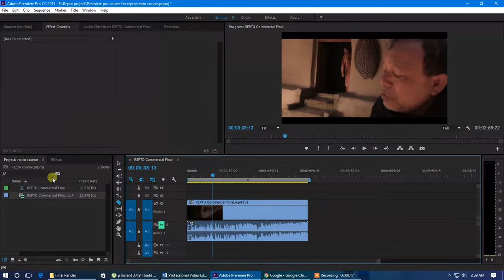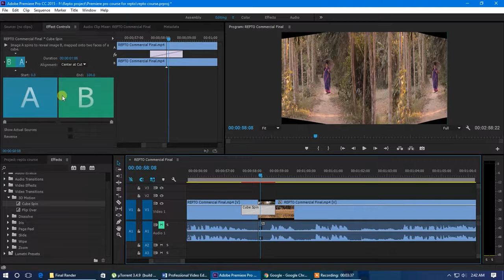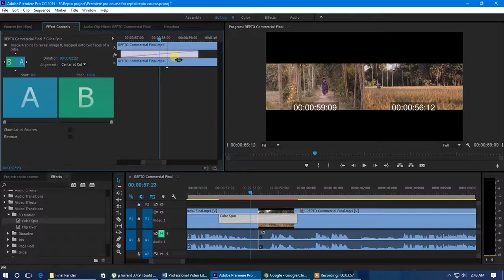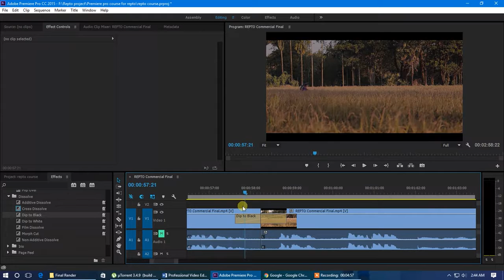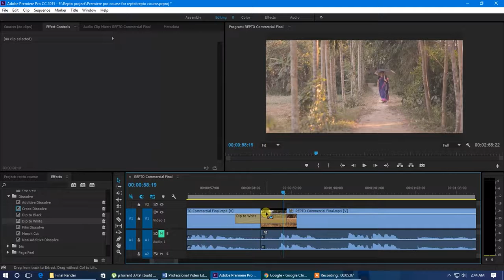Adobe Premiere Pro Course । Class 20 । Online Course